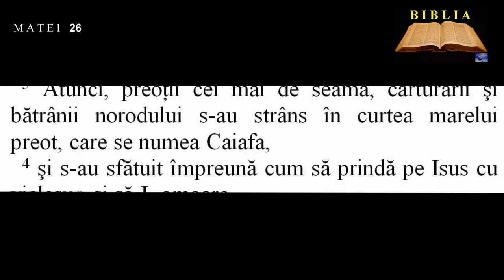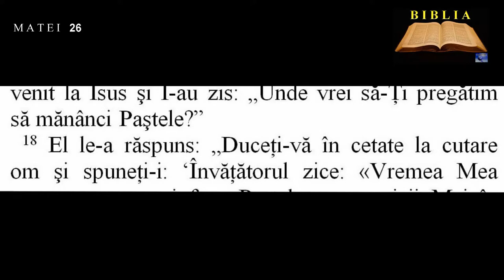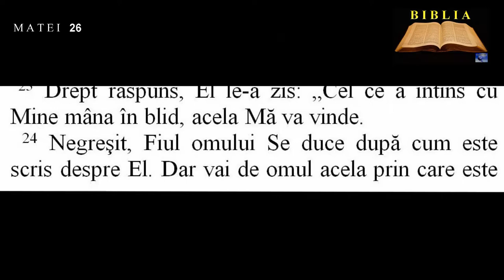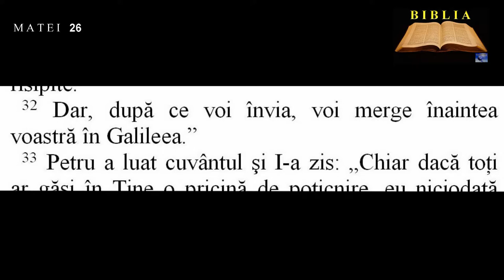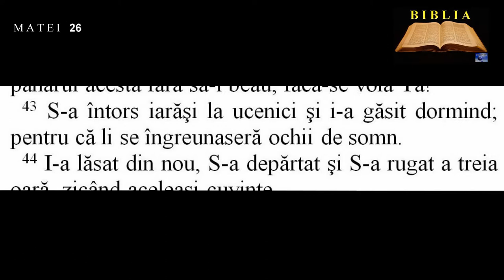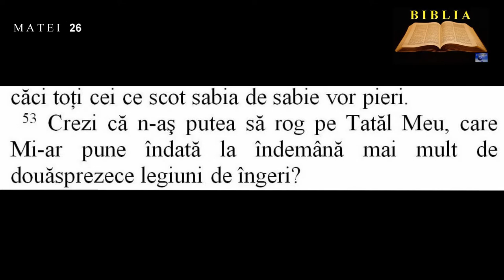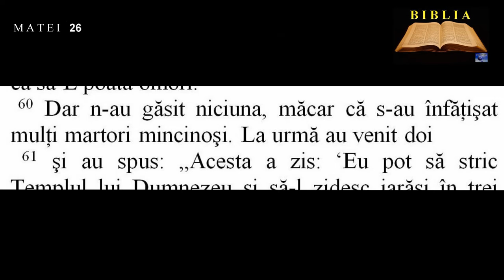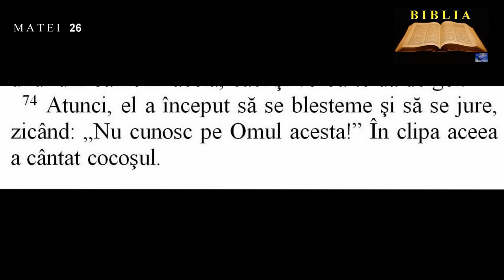MATEI 26 - Sfătuirea împotriva lui Isus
00:00:00  Sfătuirea împotriva lui Isus
00:00:42  Mirul turnat pe capul lui Isus
00:01:57  Vânzarea lui Isus
00:02:27  Descoperirea vânzătorului
00:04:06  Cina cea de taină
00:04:57  Isus înştiinţează pe ucenicii Săi
00:06:08  Ghetsimani
00:08:20  Prinderea lui Isus
00:10:17  Isus înaintea Sinedriului
00:12:21  Tăgăduirea lui Petru